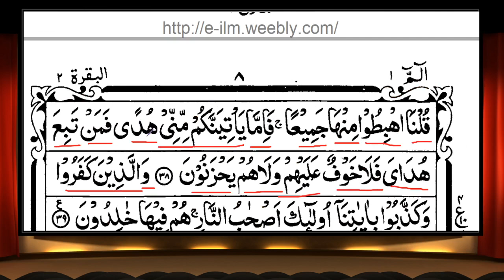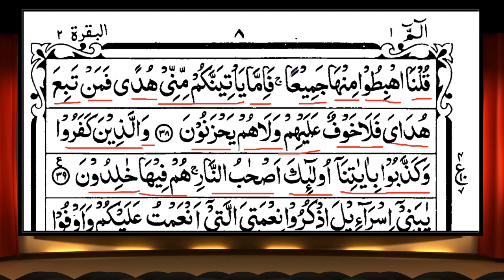০৬. আল-কুরআন (আরবী - বাংলা) সরল তরজমা ও সংক্ষিপ্ত তাহকীক প্রথম পারা পৃষ্ঠা-০৬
এসো আরবী শিখি তিনটি খণ্ড যারা শেষ করেছেন তাদের জন্য এবং আরবী সম্পর্কে ন্যূনতম ধারণা আছে তাদের জন্য উপকারী হবে বলে এই ধারাবাহিক আয়োজন।